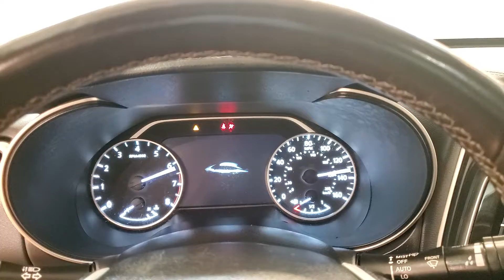2017 Nissan Maxima Platinum NAVIGATION SUNROOF BACK-UP CAMERA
Stock #:436048

Awards:
  * 2017 KBB.com Best Resale Value Awards